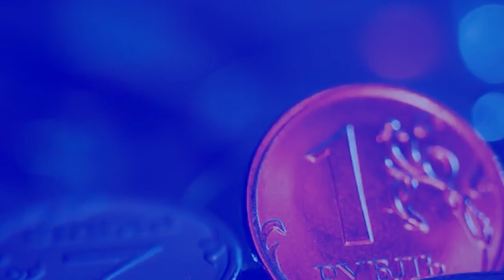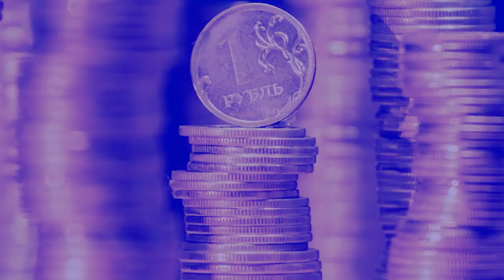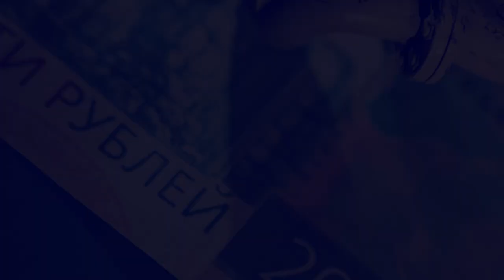lyngngoh ka pyrthei wat hapdeng ba pynkit sanction namar ka thma ukraine kiew ka pisa russia